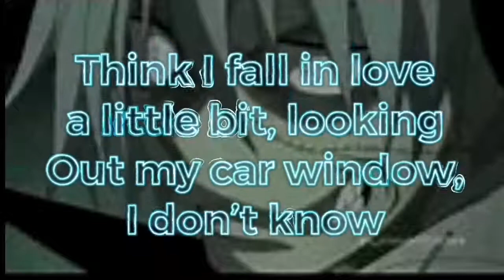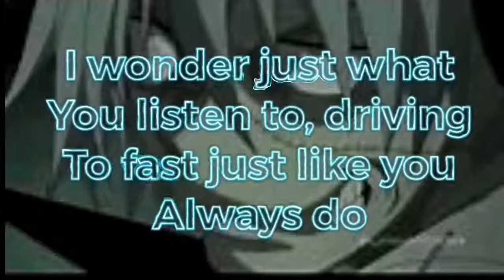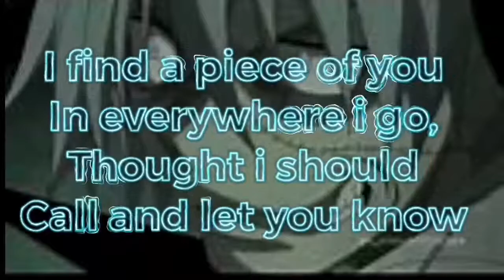Nightcore - Taurus (Lyrics) [10 sub special]